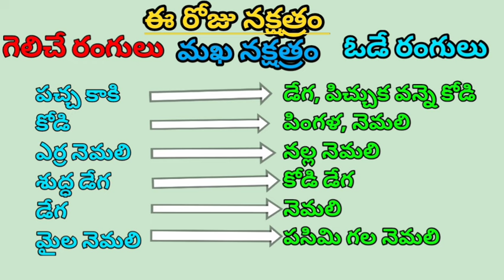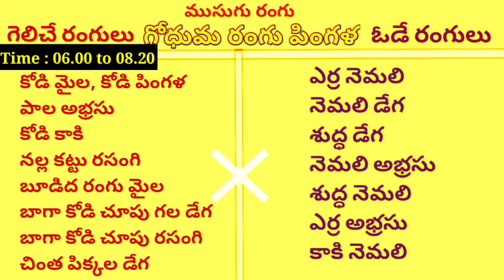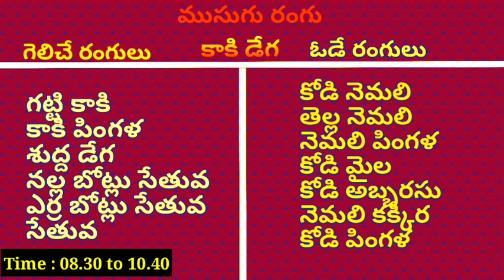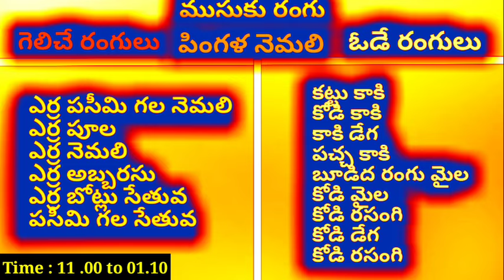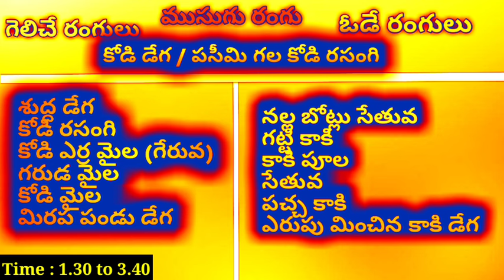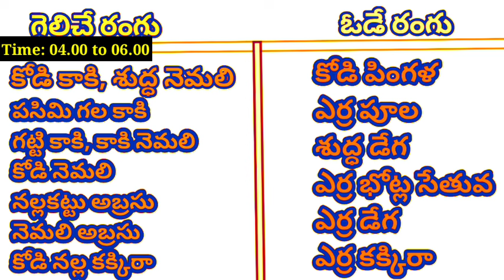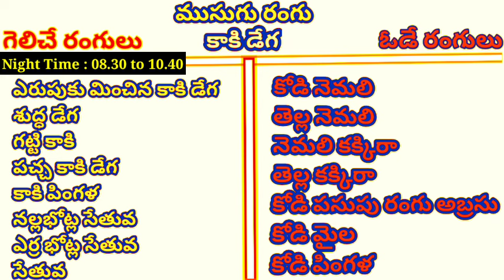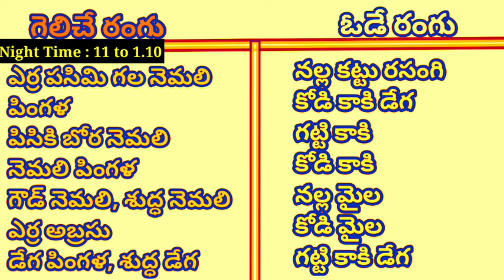12 Jun 2024 Today Winning Colours//Ytm Reddy Farming Channel//Kukkuta Sastram